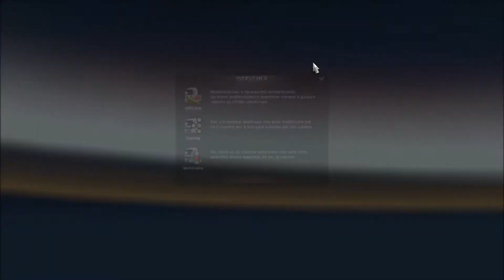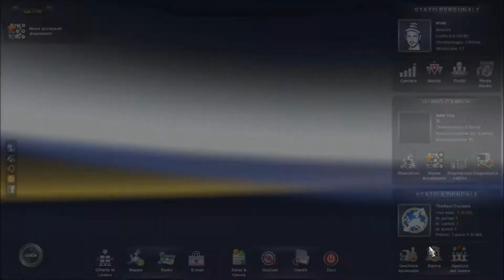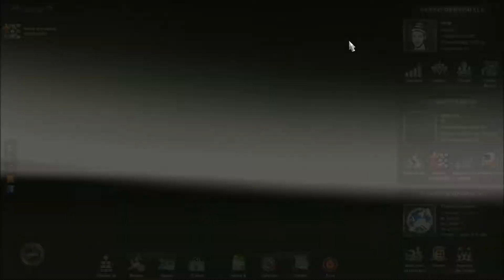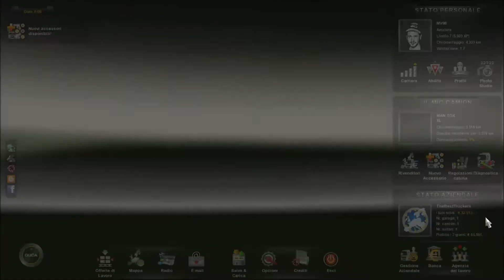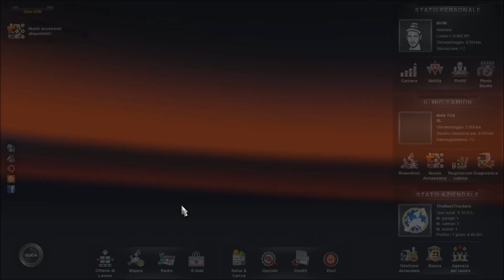Euro Truck Simulator 2 - ep.12 (Milano-Stuttgart)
ecco qua un nuovo episodio della serie ETS2
spero che la serie vi piaccia ;)
nei commenti scrivetemi come volete che faccia i video.
scusate per il sound della mia voce che non si sente quasi niente, ma me ne sono accorto appena ora :(